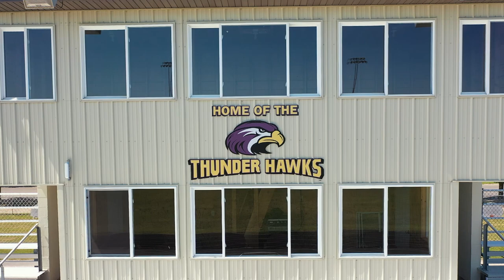Thunder Hawks Football 2022 Hype Video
Thunder Hawks Football 2022

Video is a school project.